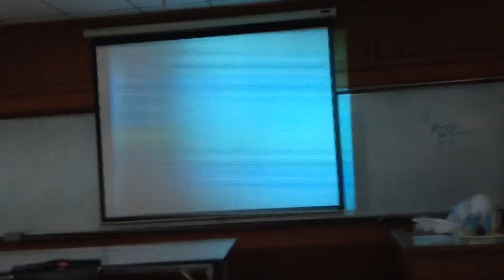Teaser #2 - Complex Number M.5/3 Group 6 KPN15